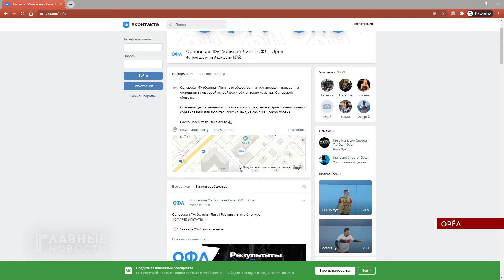Состоялся турнир по хоккею в валенках. Новости спорта. 18.01.2021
Начнём со статистики за прошлый год, выведенной орловскими чиновниками и активистами от спорта и физкультуры. Несмотря на антикоронавирусные ограничения, в 2020-том в области было проведено более 100 официальных спортивных мероприятий.
В числе самых значимых - Всероссийские и международные соревнования по стрельбе из лука, Первенство ЦФО РФ по боксу, Чемпионат России по планерному спорту, Всероссийские соревнования по каратэ и серия Всероссийских соревнований по бадминтону... Лучшим спортсменом в неолимпийском виде спорта среди мужчин был признан Владислав Туйнов. И, наоборот, именно в ОЛИМПИЙСКОМ виде спорта такими стали Никита Калганов (среди юниоров) и Асиман Мамедов. Лучший в адаптивных видах спорта - Юрий Ноздрунов. Лучшим тренером была признана Евгения Зайцева, которая готовит бобслеистов из команды страны. И это - отнюдь не всё и не все. За подробностями отсылаем вас на "ProSport57" - это официальный информационный портал Управления физической культуры и спорта Орловской области.

В Нарышкино ещё в дни новогодних каникул состоялся межрайонный турнир по хоккею в валенках.
Инициатива его проведения принадлежит зампреду облсовета Сергею Потемкину, который объяснил её просто: раньше жили скромно, и не каждый мог позволить коньки - они были даже роскошью. Но хоккей ребята любили - и играли вот так. Теперь хоккей любят уже зрелые мужчины, решившие вспомнить бесконьковое детство. Впрочем, зритель мог заметить, что у кого-то не то что коньков - нет и самих валенков. И кто-то играл даже в кроссовках. И да, это уже пятые по счёту такие игры в Нарышкино. Участники - представители Сосковского, Шаблыкинского и Урицкого районов.
А теперь - объявление для тех, кто ещё не знает, что Орёл стал "разгуляем" для любителей минифутбола. И у них идут соревнования одни за другим.

Орловских мини-футбольных коллективов - под три десятка. Они представлены как просто товарищескими сборными, так и командами из ВУЗов или коммерческих предприятий. И играют они, например, в Лиге Империи Спорта, в Высшей Лиге ОФЛ или в Первой Лиге ОФЛ. Всё кажется не очень приятным на слух, но это разделение помогает футболистам организовано проводить в выходные дни свои однодневные турниры.